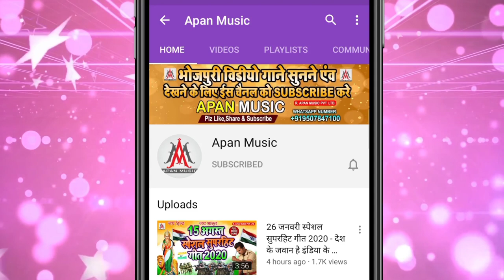कुर्ती में कूलर लगवादी ~ Dev_Sunil ~ Kurti_Me_Kular_Lagwadi ~ Kular Lagawadi - Sanoj Rajbhar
►Song : Kurti Me Kular Lagawadi
►Singer : Dev Sunil
►Lyrics : Suraj Nidardi